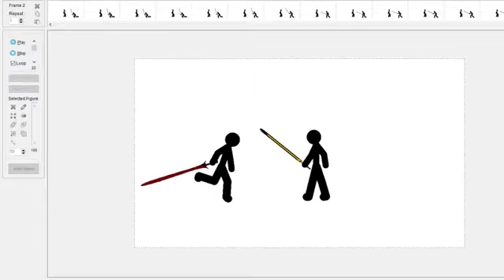I STARTED ANIMATING AGAIN! "yayyyy"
"who hoo! hes back!!"
-more to come this is just an info video
-this was pieced together in 2 minutes and i just might continue this animation
-i know its been a long time guys...7 months i think...soryyyy
-if u have an ideas for videos please leave them in the comment section below   |
                           v
-this is a long description...too long. so byeee

Yours truly~Reaper 99